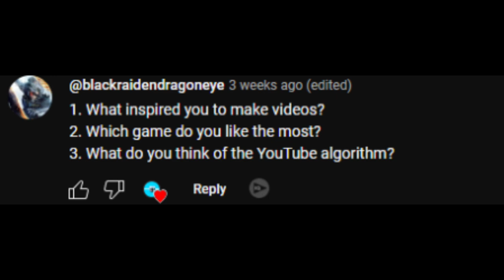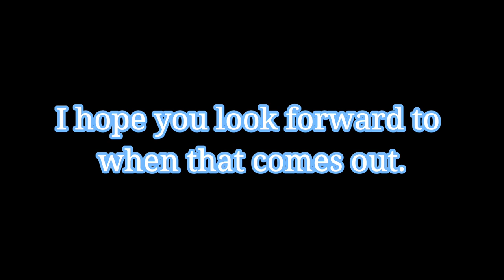Questions & Answers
It's time to answer your questions. There will also be an important announcement.